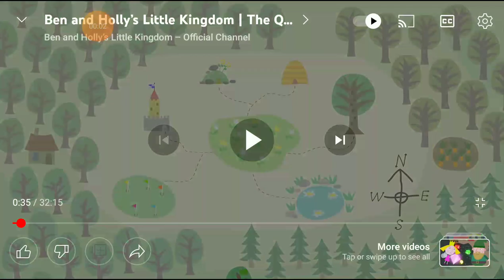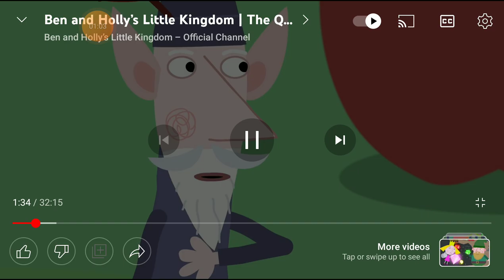Queen bakes Cakes dub 2